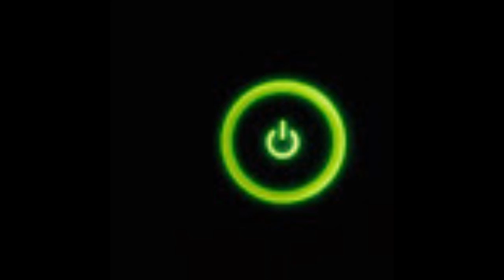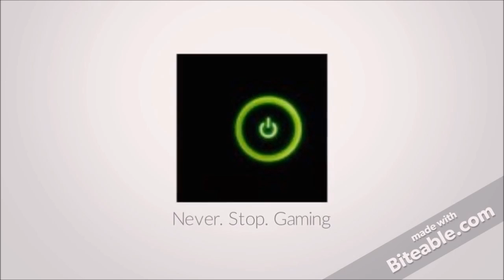channel news October 2016 |NonStopGamer